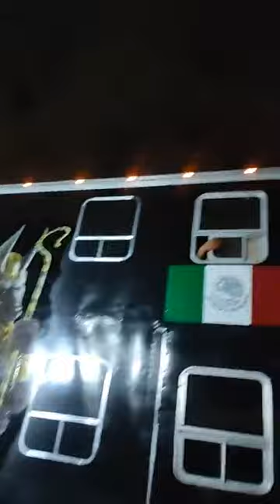🔥ATENCION🔥 CAMPECHE - POLYMARCHS YA VA EN CAMINO VIERNES 17 DE MARZO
▶Atención Campeche, a todo el publico  del Faraónico Polymarchs
ya va en camino rumbo a Calkini
este viernes 17 de Marzo, se presenta en el estadio de Beisbol
Roque Sánchez Espadas.
Con sus 4 tráiler de audio e iluminación
llega  a Campeche.